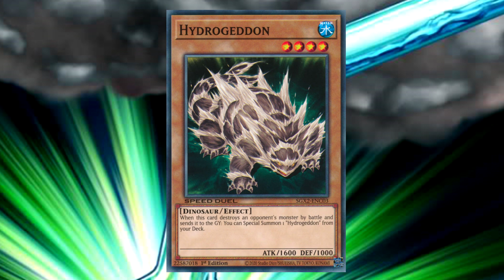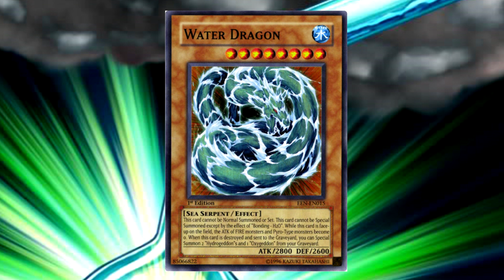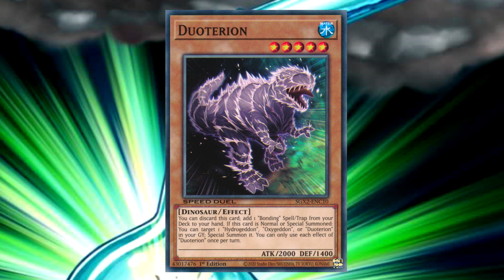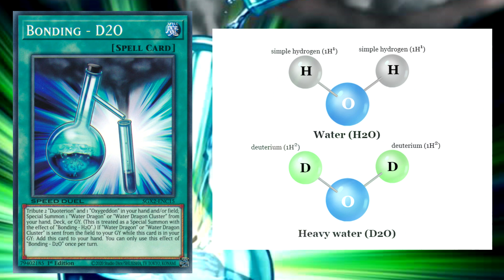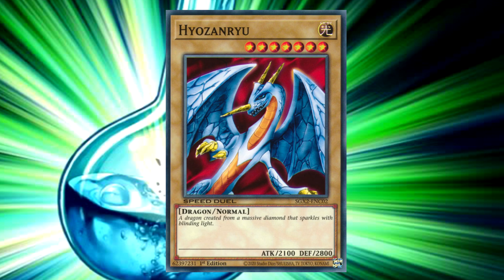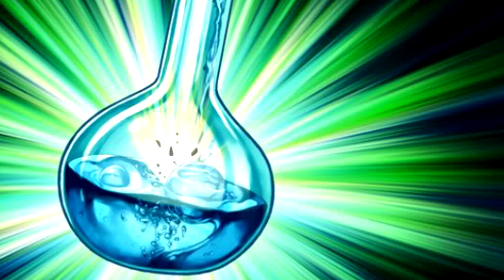DRAGÃO DE ÁGUA E OS MONSTROS QUIMICOS DE YU-GI-OH!